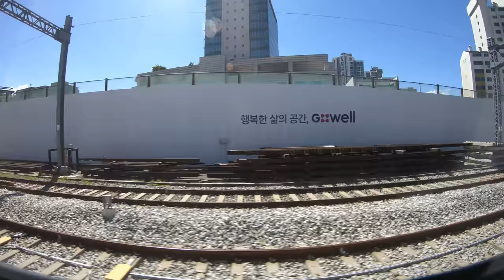🚄🇰🇷 Seoul – Gangneung, Korea (서울-강릉행) KTX part 2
Visit freeday.blog for more.

Traveling by bullet train from Seoul to Gangneung, Korea on KTX. (서울-강릉행)
Filmed on 16 August 2018 in 4K definition @ 60 FPS.

No editing - No commentary - No music - No filters.
Enjoy this authentic point-of-view look into another time and place.

I apologize for the audio and visual imperfections throughout.

I will license this content to other content creators to reuse in part or in whole, and/or to build upon my work.